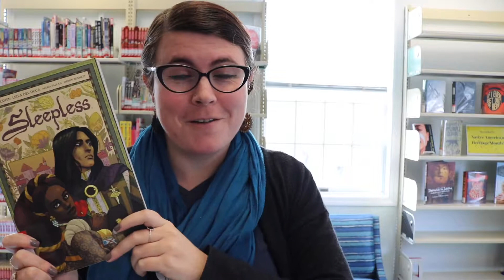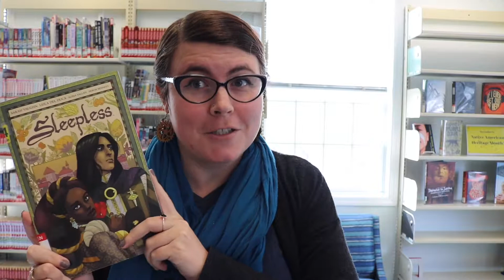Sleepless#GraphicNovelMonday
GraphicNovelMonday for November 19, 2018 was "Sleepless" by Sarah Vaughan. Lady "Poppy" Pyppenia is guarded by the Sleepless Knight Cyrenic but becomes endangered when an assassin threatens her life in the new king's reign. As Poppy and Cyrenic try to discover who wants her dead, they must navigate the dangerous waters of life at court and of their growing feelings for one another. For more Teen book recommendations, follow the Cape May County Library on Snapchat: CMCLibrary